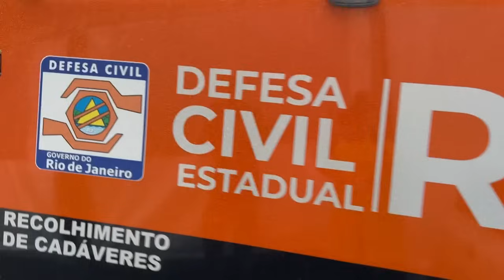Brésil: le sud-est sous le déluge, au moins douze morts, une fillette sauvée | AFP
Une fillette a été retrouvée vivante samedi sous les décombres de sa maison tandis que des secouristes brésiliens s'activaient pour venir en aide aux victimes de la violente tempête qui a fait au moins douze morts.